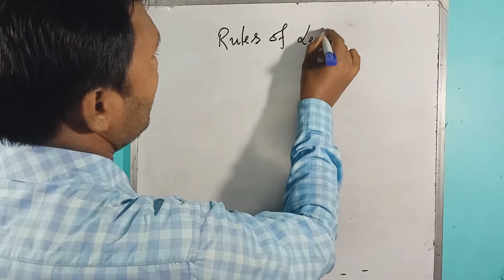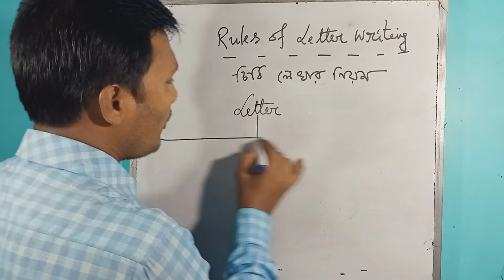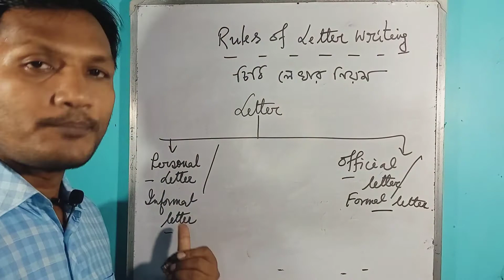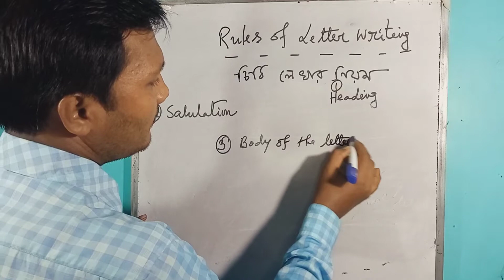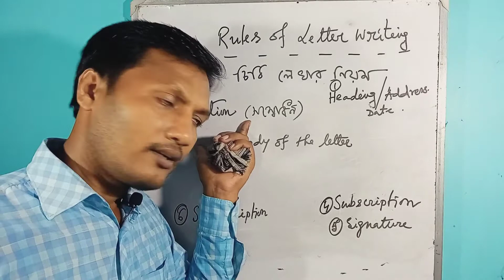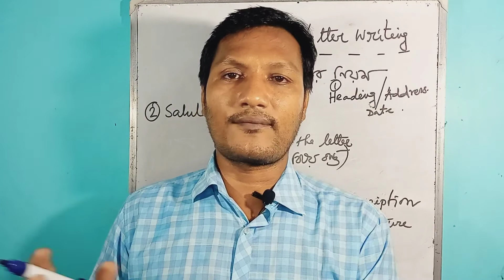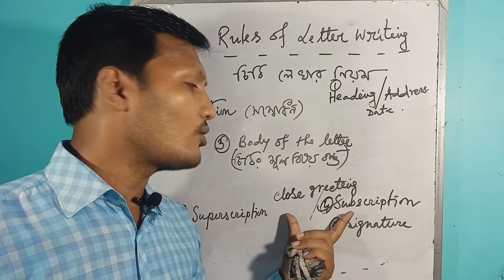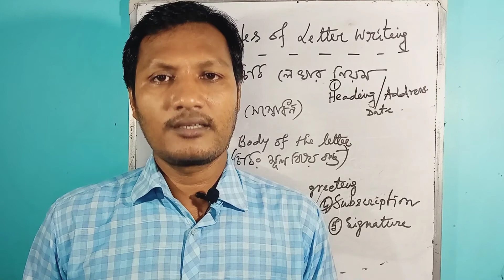RULES OF LETTER WRITING IN ENGLISH|| TRICK||WBBSE||SIMPLE ENGLISH LEARNING||SEL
Letter writing is an important item for the students  to score good in English. Letter writing is set in every exam for the classes vii to xii .Every one should  learn the rules of letter writing . This video will help you how to write a personal  letter. Don't skip the video. So wait for the best.